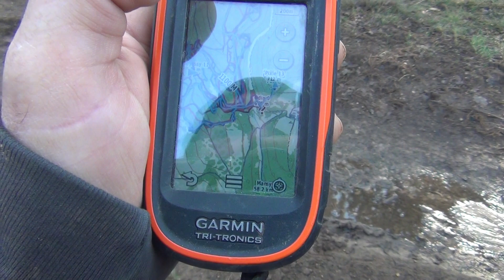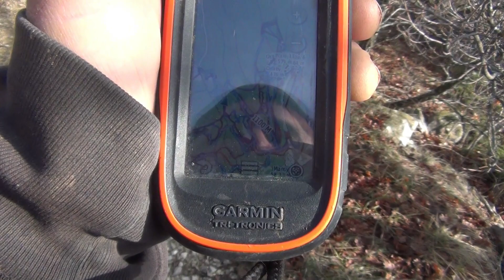Lièvre Ferra 07 Mars 2021 Extraits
Quelques extraits de la chasse de ce dimanche 7 mars 2021... avec un lièvre qui se dérobe pour commencer.
Je verrai plus tard si j'ai le courage d'en faire un résumé un peu plus complet...😄